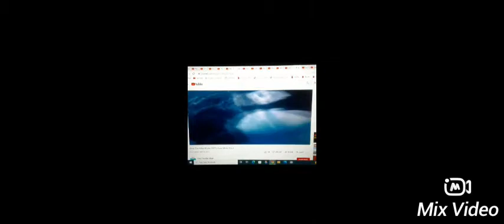godzilla meets my little pony orca vs tirek